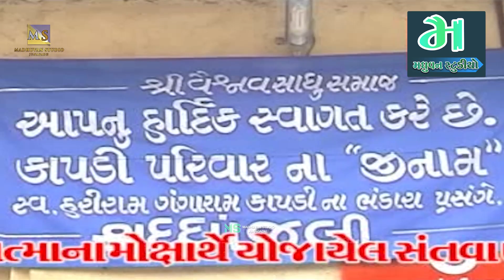Prem Hundi Me Lakhi - પ્રેમ હૂંડી મેં લખી | Harsukhgiri Goswami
Presenting : Prem Hundi Me Lakhi - પ્રેમ હૂંડી મેં લખી | Harsukhgiri Goswami

Singer - Harsukhgiri Goswami

Madhuvan Studio Junagadh ( MS Official )